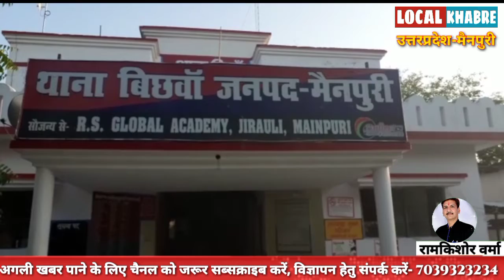मैनपुरी मे पति ने पत्नी को...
स्लग - मैनपुरी मे पति ने  पत्नी को पीट पीटकर उतारा मौत के घाट

एंकर - जनपद मैनपुरी में पति पत्नी के रिश्ते को शर्मसार करने का मामला सामने आया है। प्रेम प्रसंग के शक के चलते पति ने पत्नी की पत्थर से पीट-पीटकर हत्या कर दी है। सूचना के बाद मौके पर पहुंची पुलिस ने शव को कब्जे में लेकर पोस्टमार्टम कराया है वहीं मृतक महिला के भाई की तहरीर पर पुलिस ने आरोपी पति को गिरफ्तार कर लिया है और संगीन धाराओं में मामला भी पंजीकृत किया गया है।

बीओ - पूरा मामला जनपद मैनपुरी के बिछवां थाना क्षेत्र के ग्राम नगला खगी से जुड़ा है। प्रेम प्रसंग के शक में नगला खगी निवासी सुनीता देबी की उसके पति अरविंद ने ही पीट-पीटकर हत्या कर दी और खुद ही पुलिस को घटना की सूचना दी। मौके पर पहुंची पुलिस ने मृतक महिला सुनीता के शव को कब्जे में लेकर पोस्टमार्टम के लिए भेजा है वही मृतक सुनीता के भाई वीरपाल की तहरीर पर पुलिस द्वारा संगीन धाराओं में मामला पंजीकृत कर आरोपी पति अरविंद को गिरफ्तार कर लिया है। बताया जा रहा है कि मृतक महिला सुनीता का एटा निवासी किसी युवक के साथ प्रेम प्रसंग चल रहा था, कुछ दिन पूर्व महिला अपने प्रेमी के पास चली गई थी और 4 दिन पूर्व ही प्रेमी को छोड़कर अपने पति के पास वापस लौटी थी। हालांकि मामले में पुलिस जांच पड़ताल भी कर रही है। बहराहल पति द्वारा  पत्नी की हत्या क्षेत्र मे चर्चा का बिषय बना है

बाईट 1- वीरपाल - मृतक महिला का भाई
बाईट 2- अमर बहादुर सिंह - सीओ